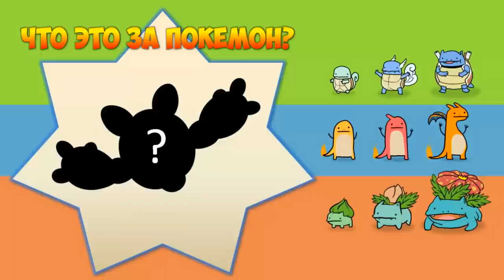Minecraft: Pixelmon - #47 - В МОД БЫЛ ДОБАВЛЕН НОВЫЙ ПОКЕМОН - ПУПОК (Pokemon Mod 4.0.8)